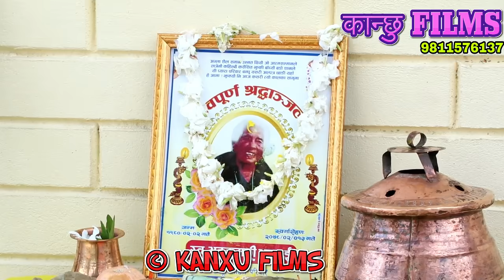चितवनमा घट्यो ड'रलाग्दो घ*ट*ना ! कृया बसिरहदा ज*लेर शंकास्पद मृ*त्यु ! Chitwan Parbati Bhattarai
copyright ;- kanxu films